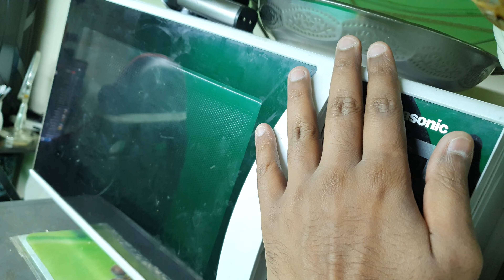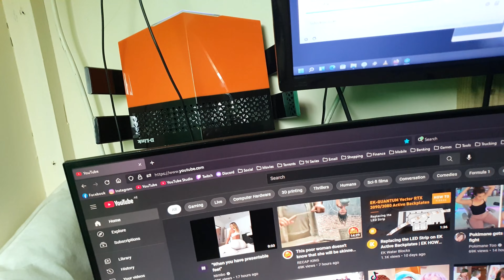මගේ අලුත් සූටී කාමරේ ❤️(Part 2) [Life VLog] #05 [සිංහල]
ඕන්න ඉතිං වැඩිදෙනෙක් ඉල්ලපු අලුත් කාමරේ වීඩියෝ එක.
කොච්චර සූටිද කියලා පේනවනේ 😊